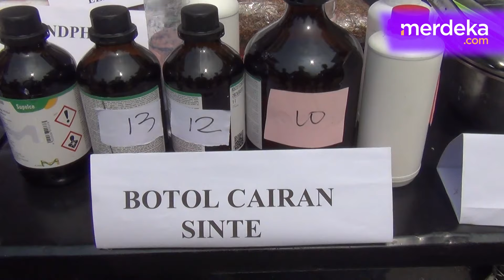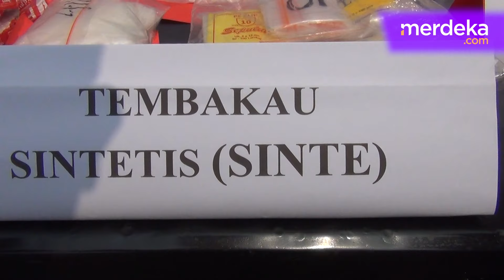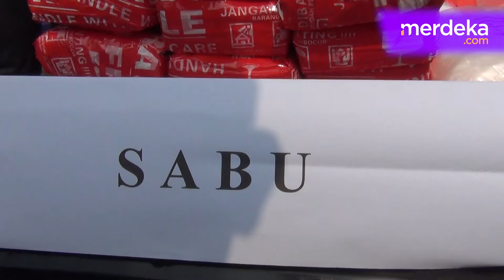Digulung Polisi Residivis Kasus Narkoba Masuk Bui Lagi, Barabuk 6,6 Kilogram Sabu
MERDEKA.COM - Sederet barang bukti narkoba jenis sabu dan tembakau sintetis yang totalnya mencapai lebih dari 6,6 kilogram diamankan. Barang bukti ini hasil pengungkapan kasus peredaran narkoba oleh Polsek Kebon Jeruk.

Kapolsek Kebon Jeruk Polres Metro Jakarta Barat, Kompol Sutrisno, mengungkapkan bahwa kasus tersebut terungkap berkat informasi masyarakat yang melaporkan adanya seorang bandar narkotika di wilayah Kembangan, Jakarta Barat.

"Tim gabungan yang dipimpin oleh Kanit Reskrim AKP Subartoyo dan Panit Narkoba segera mengecek lokasi. Pada Selasa, 16 Juli 2024 sekitar pukul 20.00 WIB, kami berhasil menangkap tersangka di depan tempat kosnya," ujar Sutrisno, Rabu (24/7/2024).

Dua tersangka yang diamankan adalah IS alias T (29) dan IS alias B (32). Polisi tengah memburu seorang DPO bernama IL yang diketahui membeli sabu dari pelaku.

Para pelaku dijerat dengan Pasal 114 ayat 2 UU RI nomor 35 tahun 2009 tentang narkotika dengan ancaman hukuman maksimal 20 tahun penjara atau seumur hidup. (didi/eko)